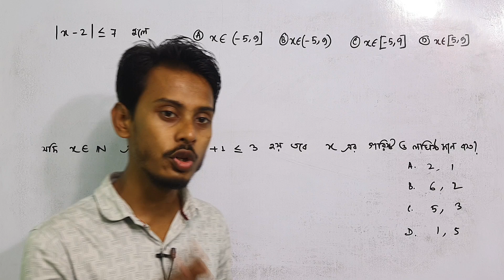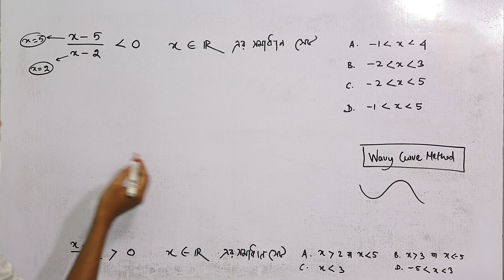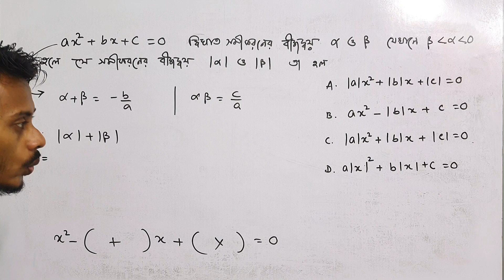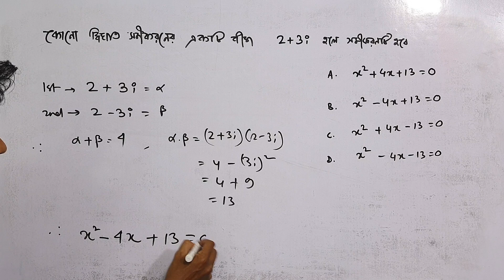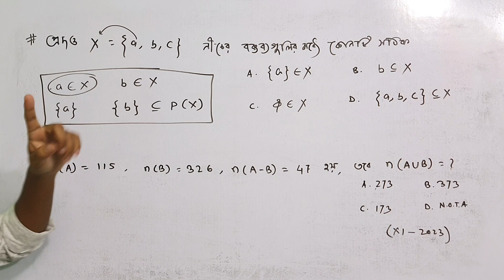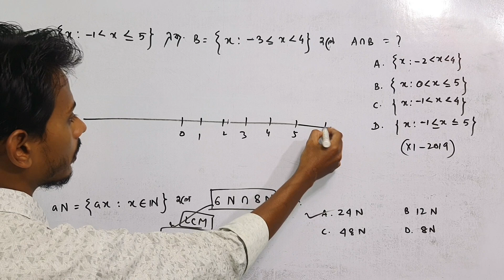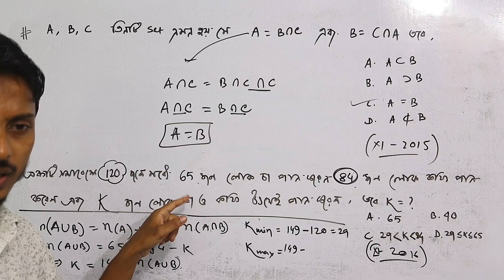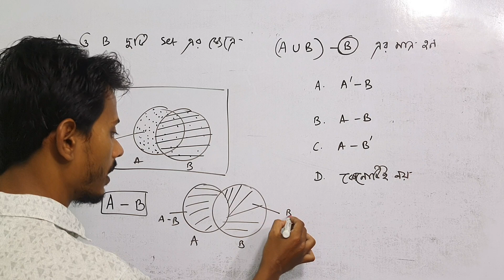Top 200 Math MCQ Part 2 for Class 11 Semester 1 in Bengali | 1st Semester Math Suggestion Classes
Class 11 suggestion series for semester 1 in bengali part 2 by kayesh sir
Math suggestion class 11 Semester1
How to get 40 out of 40
Class 11 math suggestion video
Class 11 most important mcqs from each chapter by imrul kayesh sir
Class 11 math suggestion in bengali

Welcome to this special class by Imrul Kayesh Sir, where we cover the top 200 MCQs for Class 11 Math. In this video, you'll find important MCQ questions and their solutions, designed to help you excel in your board exams. The questions have been carefully selected from each chapter, and are thoroughly analyzed to boost your confidence in exam preparation. Watch the entire video to enhance your knowledge and skills!

**Contents:**
- Important MCQs for Class 11
- Selected questions from each chapter
- Essential tips and strategies for exam success